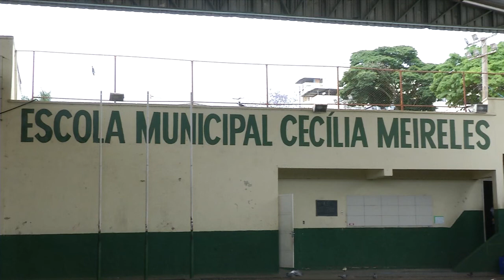E. M. Cecília Meireles cria o projeto "Semeando Com Arte"